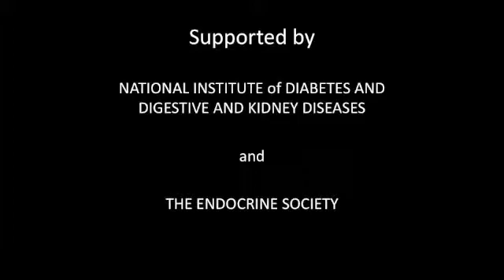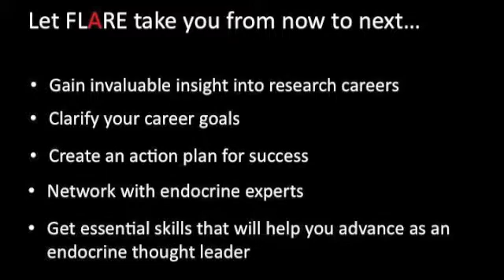Future Leaders Advancing Research in Endocrinology (FLARE) Workshop | Live Interviews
Listen to the FLARE workshop participants explain what the experience is like while they were attending the program, and consider applying to the next FLARE Program awardee applicant cycle